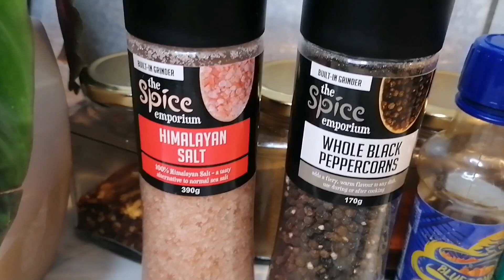how to make pad thai|prawn noodles|easy and simple pad thai noodles recipe🍜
Phad thai recipe|easy phad thai recipe|prawns noodles

pad thai
pad thai recipe
thai food
how to make pad thai
pad thai noodles
authentic pad thai recipe
pad thai sauce
pad thai noodles recipe
thai recipes
pad thai sauce recipe
phad thai
thai cuisine
easy pad thai recipe
best pad thai
easy pad thai
thai food recipes
thai noodles
thai recipes in urdu
pad thai recipe in urdu
pad thai (dish)
how to cook pad thai